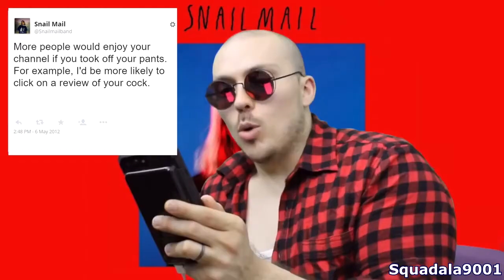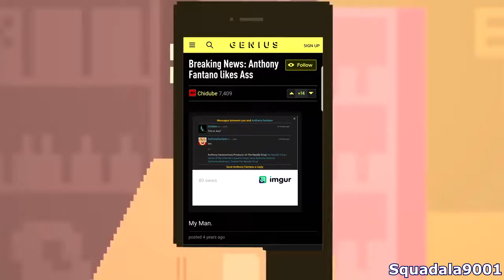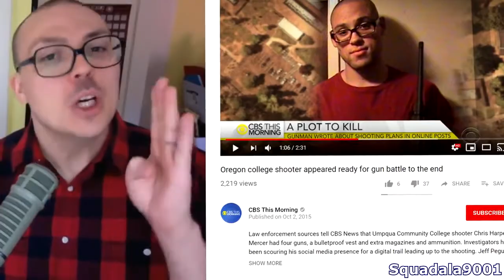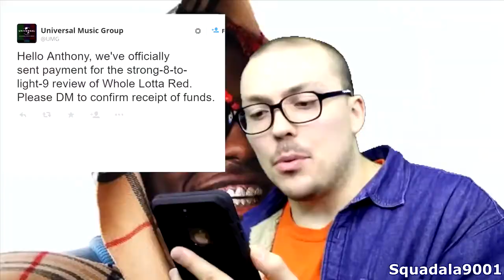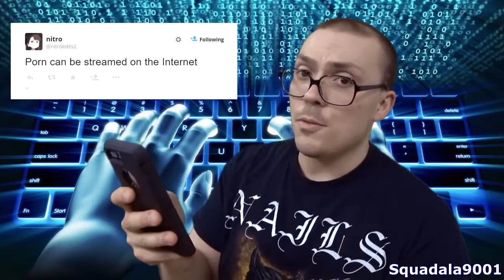ytp i made